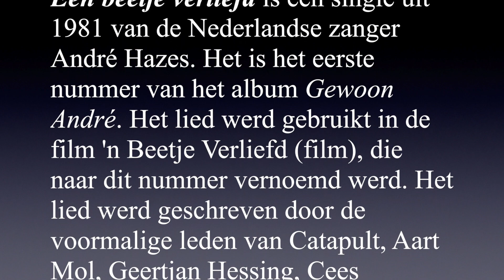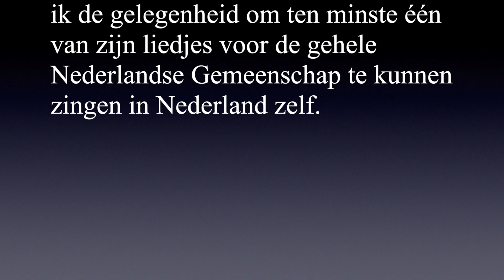Francis Jacobs Een Beetje Verliefd